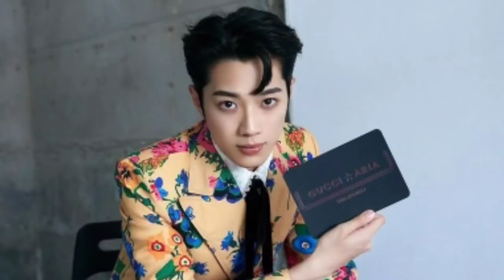Landy Li And Lai Kuan Lin (Don't Disturb My Study) Real Life Partners 2022